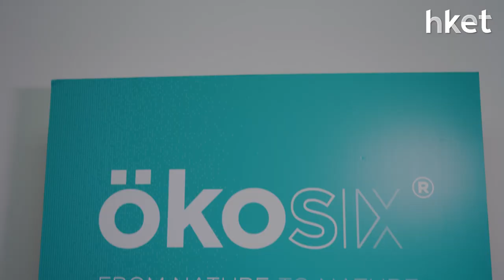【ESG講呢啲】戴口罩都講環保？疫後汰弱留強 全球首個100%可降解口罩品牌點誕生？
疫情肆虐3年，社會雖然復常，戴口罩卻成為不少市民外出的指定動作。環保科技初創企業ÖKOSIX，在疫情間打破先例，用獨有納米技術研發出可降解口罩。疫後口罩品牌汰弱留強，全球首個100%可降解口罩品牌點誕生？